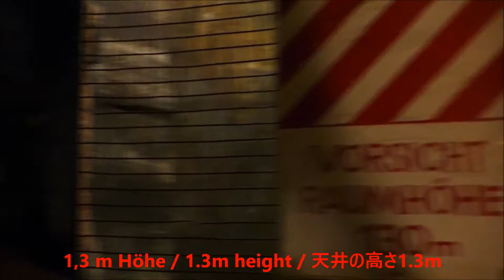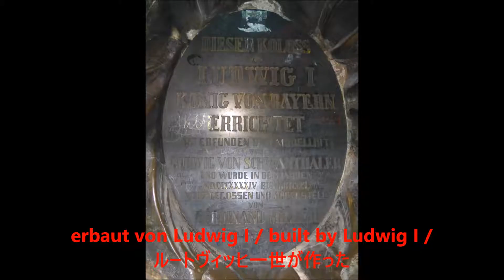Bavaria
ババリア